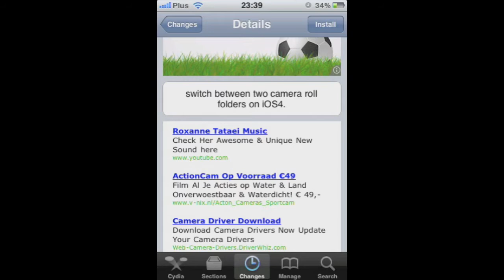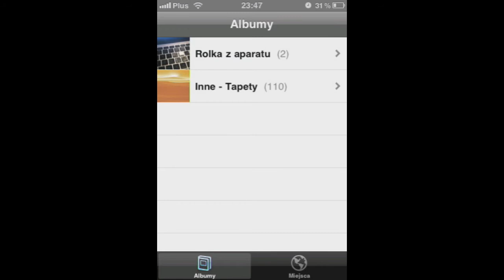SwapCamRoll 1.0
Prezentacja  programu SwapCamRoll 1.0
Program tworzy dwie "rolki z aparatu". Dostępność cydia koszt 0.

Zapraszam do subskrypcji mojego kanału. Tylko u mnie codziennie nowe prezentacje !